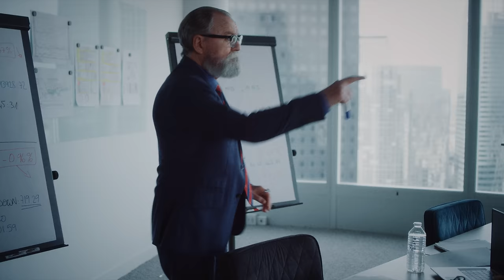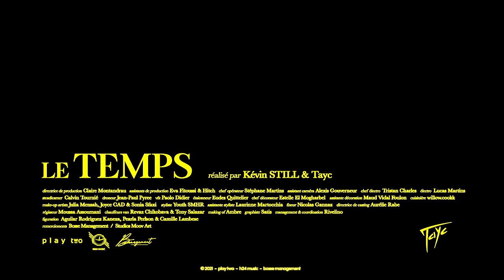Tayc - Le Temps (Clip Officiel)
Écoutez "Le Temps", nouvel extrait de l'album Fleur Froide (Donum Novae), maintenant disponible sur toutes les plateformes de streaming

Réalisateur : Tayc et Kévin Still
Compositeur : Nyadjiko
Enregistré et mixé par : DJ Nass212

Directrice de production : Claire Montandrau
Assistants de production : Eva Fitoussi & Hitch
Chef opérateur : Stéphane Martins
Assistant caméra : Alexis Gouverneur
Chef électro : Tristan Charles
Electro : Lucas Martins
Steadicamer : Calvin Tournié
Droneur : Jean-Paul Pyree
Vfx Paolo : Didier
Etalonneur : Eudes Quittelier
Chef décorateur : Estelle El Mogharbel
Assistante décoration : Maud Vidal Foulon
Cuisinière : willow.cookk
Make-up artists : Julia Mensah, Joyce CAD & Sonia Sfaxi
Styliste : Youth SMHR
Assistante styliste : Laurinne Martocchia
Fixeur : Nicolas Gannaz
Directrice de casting : Aurélie Rabe
Régisseur : Moussa Assoumani
Chauffeurs van : Revaz Chikobava & Tony Salazar
Making of : Ambre
Graphiste : Satis
Management & coordination : Rivelino
Figuration : Aguilar Rodriguez Kaneza, Pearla Perlson & Camille Lambese

Remerciements  :
Bosse Management  /  Studios Moov Art
Play two
H24 music

Paroles :

Iiiiih
Iiiihhhh
Oohohoh
Menedo x7
Mami ouh mami x7

Refrain :
Oh le temps, le temps m’a réparé
Plus rien n’est comme avant
Quelqu’un m’a déjà soigné
Ooh le vent, le vent a bien tourné
Ne gaspille pas mon temps
Une autre a su me soigner

Toi la tu disparais sans laisser un mot
T’as préféré fuir comme un enfant, partir sans te retourner
J’tai prêté mon coeur et tu lui as donné ton dos
Toi tu m’as fais gaspiller mon temps,
Tu n’ma pas laisser parler
Aahhhiiiii
Et maintenant, tu reviens, et comme avant,
tu espère retrouver celui qui t’as aimé, celui avec qui t’as joué
Et maintenant, maintenant c’est toi qui veut parler
Et toute tes meilleures phrases tu veux les caler

Ne me fais pas croire que j’nai pas fais c’quil faut
Moi je t’ai fais passer avant tout
J’en ai perdu la raison
Sans aucun remords toi t’as tout jeté à l’eau
J’étais devenu accro à ton goût
Le goût de ton poison.
Mais maintenant, moi ça va, avec toi
J’avais comme l’impression de devoir supplier
Pour quelque chose que tu me dois non
Maintenant toi tu veux enfin m’entendre
On s’est arrêté tu veux reprendre